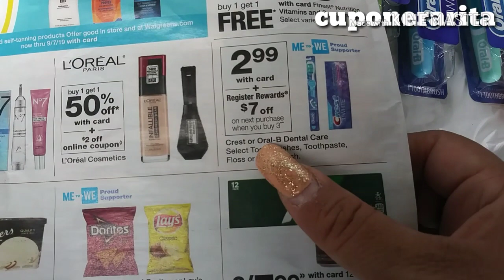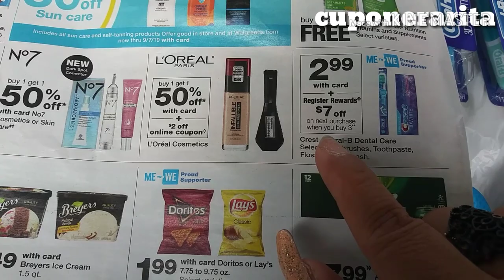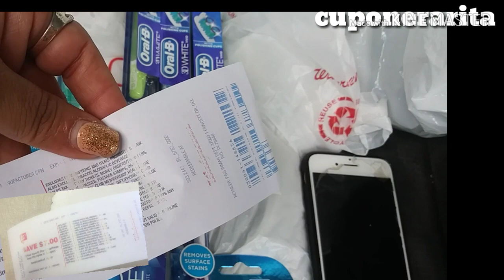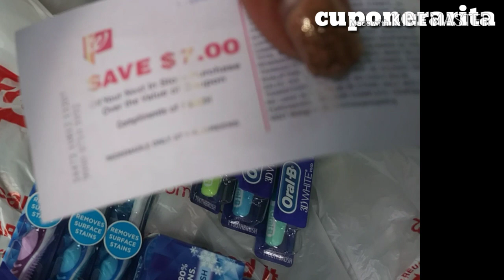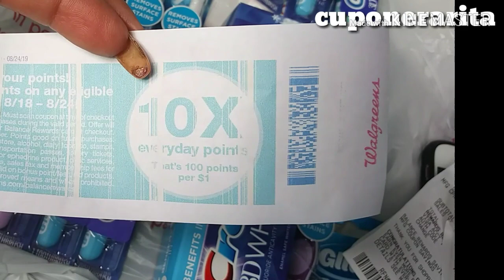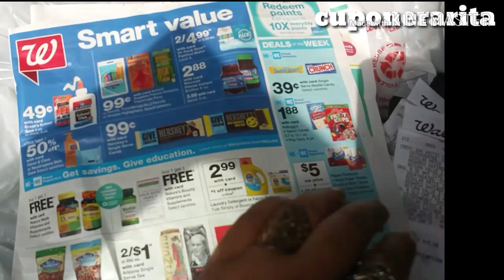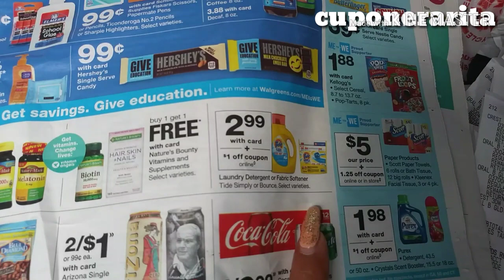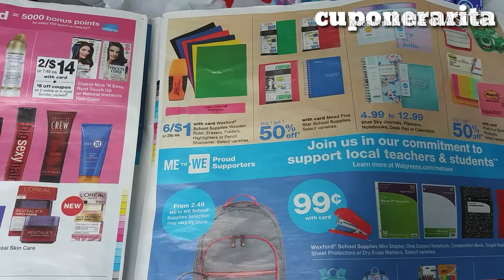Walgreens crest free 8/12/19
💅🏻 hola 👋 espero que estén súper relajados para ver este video y que estén súper bien 👍 gracias 😊 x compartir con migo su valiso tiempo.

💅🏻 si te gusta este canal comparte, dame un me gusta 👍y subscríbete a mi canal para más videos de YouTube

💅🏻Únete a mi equipo de Ibotta y usa mi codigo de referencia = Evmfugf  y recibe $10 en tu 1ra compra

💅🏻Ibotta code Evmfugf

💅🏻Hey, check out Fetch Rewards, and turn any grocery receipt into savings! You'll save on thousands of products EVERY time they're on your receipt.

💖💓💗Muchas gracias 😊 x acompañarme hoy